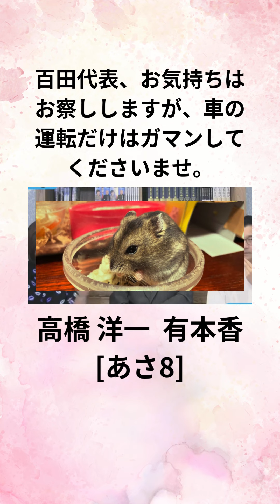百田代表、お気持ちはお察ししますが、車の運転だけはガマンしてくださいませ。 高橋 洋一 有本香 あさ8